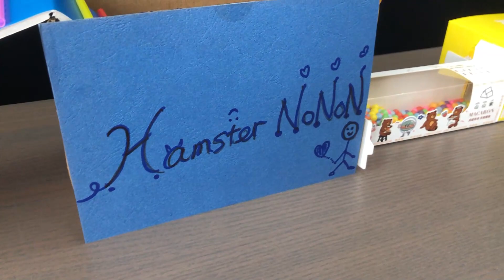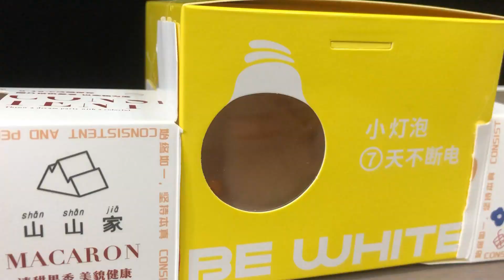DIY Hamster Mini Tunel, Tiny Swimming Pool and Truck Tour for Fun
I used 2 packages from my girl's snack box because I like the transpart window which can see the hamster went through, just like a tiny tunel and I make a spot box for him in the middle, a little bit bigger. I connected the tunel with a box which full of tiny ball bit balls, my hamster loves the swimming pool very much, he can diving deeply. I also made a ladder for him to make easy out to the toy truck which I put some food in. And later my pet will enjoy the snack and have nice view on truck, a little city tour.